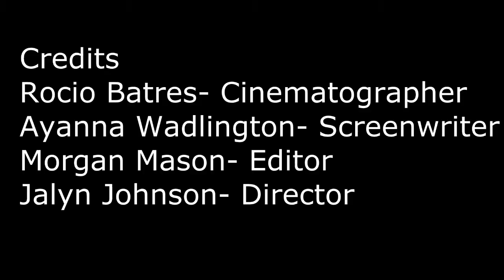Metro Perceptions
Assignment:  film a documentary on any topic.  Seniors, fall 2013.